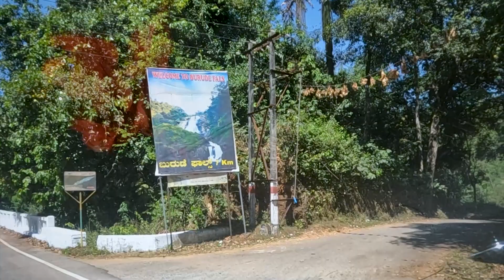ಸಮ್ಮೋಹನಗೊಳಿಸುವ ಬುರುಡೆ ಫಾಲ್ಸ್ 🌟| Burude Falls Siddapura Karnataka ! hidden falls in karnataka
This video show that travel journey of  burude falls | ಸಮ್ಮೋಹನಗೊಳಿಸುವ ಬುರುಡೆ ಫಾಲ್ಸ್ 🌟 | Uncovering the Burude Falls Secretly Hiding in Siddapura Karnataka

Reserve your hostel now.

📍Consider yourself seated in a natural amphitheatre. seeing cascading waterfalls in a natural setting while taking in the surrounding silence, the sounds of migrating and local birds, the sound of running water, and the mist that you can actually feel. Burude Falls, formerly an undiscovered location, is today frequented by numerous travellers and hikers from all over the nation. The most sought-after and uncommon location an intrepid person may desire is a 90 feet drop rocky waterfall that is situated approximately 20 kilometres from Siddapur and 55 kilometres from another significant town called Sirsi.
known as Illimane Falls because it sprang from the Illimane River, a tributary of a larger state river. It is even more gorgeous because it is well known for its breathtaking views and mesmerising scenery of lush green forests and foggy hills. With a natural pool at each level, the waterfalls plunge at a height of more then 90 feet. When visiting the falls, one should use additional caution. This well-known picnic location in the area provides a variety of exciting activities. At any given time, though, entering the falls is not advised.
things to do in this waterfall Hiking | Photography | videography | Sightseeing ..

The best way to traverse the final mile to one of Karnataka's less visited and unknown waterfalls is by road. Burude falls, which may be found in the Uttara Kannada district, are not far from Sirsi. Siddapura, the closest small town, is about 20 kilometres distant.

By Air
The closest airport, both domestic and international, is in Mangalore. Road travel over the 228 km trip takes roughly 4 hours and 30 minutes.

By Rail
Shivamogga, which is 128 kilometres away and takes 2 hours and 30 minutes to arrive by road, is the closest railway station. All of the major towns in the state of Karnataka, as well as Mumbai and other cities in neighbouring states, have train service.

By  road
The distance from the closest town, Siddapur, to the falls is around 26 kilometres, and it takes about 35 minutes. The best way to get to the Burude Falls is by driving for the final mile. Private or state-run buses travel throughout the state from several locations. The best way to get there, though, is with your own car.

burude falls
burude falls reviews
burude falls wikipedia
burude falls siddapur
burude falls sirsi

▶️I use these products in my videos 🎥
      📱Phone Accessories
- Tripod for Mobile Phone
- Gorilla tripod
- Boya mic
- Oneplus nord
      📸Camera and laptop
- Mouse under 399
- Gopro hero 10
- Gopro mount
- Gopro adapter
- Gopro charger
- Rode wireless mic
- Memory card for gopro

bg music used ( tune tank )

-links

learn knowledge spread knowledge be happy 😁

prashanth poojari .🤗🤗